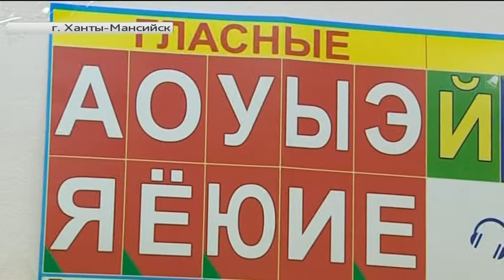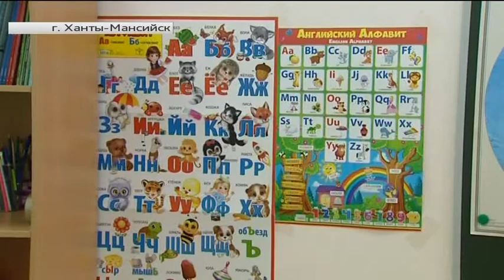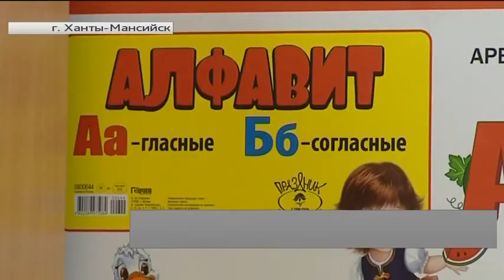Югорские предприниматели поделились своим бизнес-кредо, которое помогло им во время карантина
Рубрика «Персональный счёт». Автор - Михаил Анисимов.